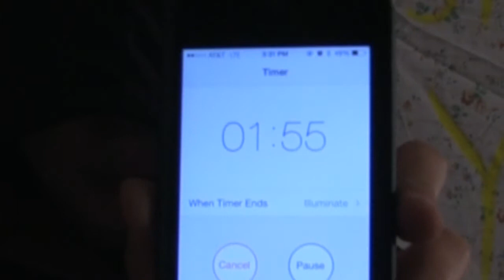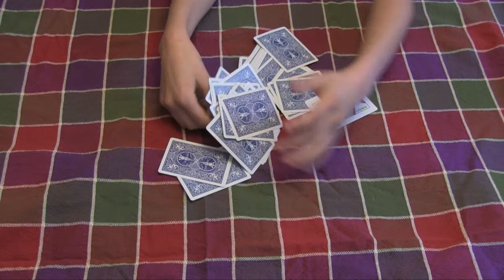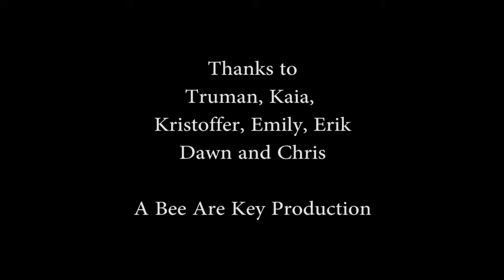The Box of Doom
72 hour film competition: Required items included duct tape, a countdown, a product placement and line of dialogue "I love it when you do that"